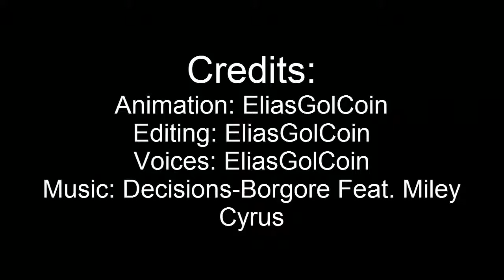Muvizu Fight Animation | Karate Master Vs Cop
My best muvizu animation so far, hope u enjoy.

My Instagram (Posts a minimum of 1 picture a day)

Softwares used:
Muvizu
Camtasia Studio (Version 8.1)
Adobe After Effects
Audacity